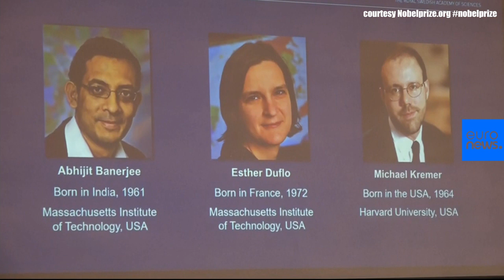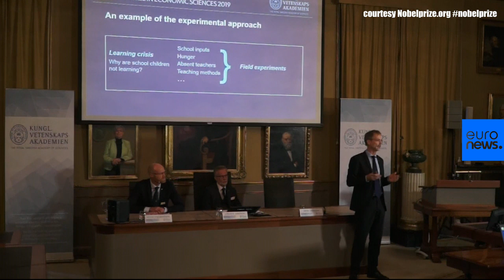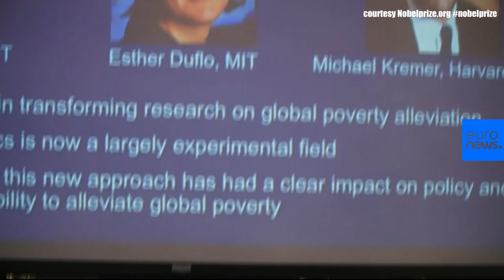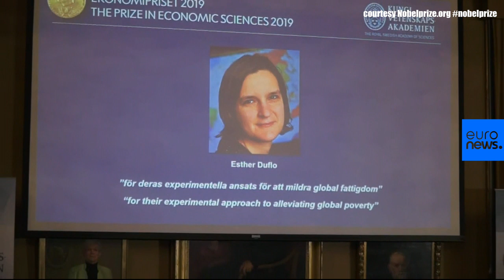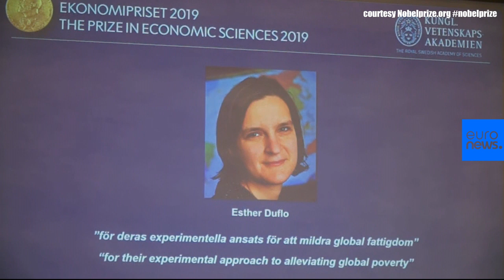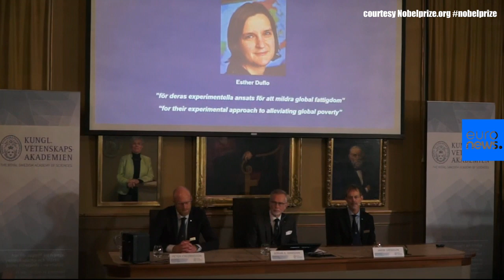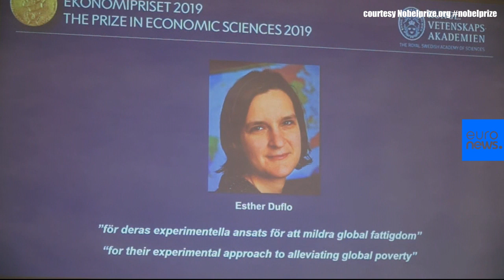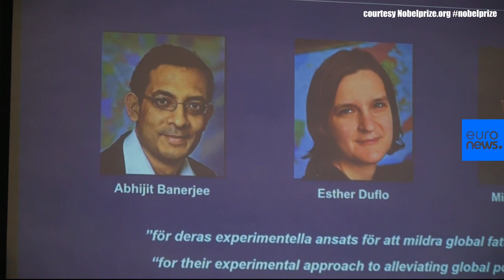Announcement of the Nobel Memorial Prize in Economic Science | Live